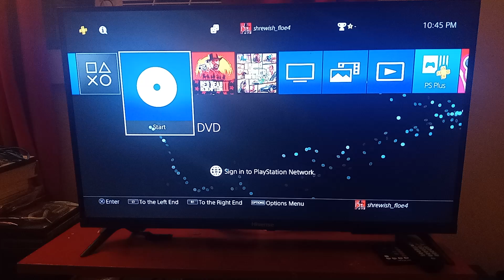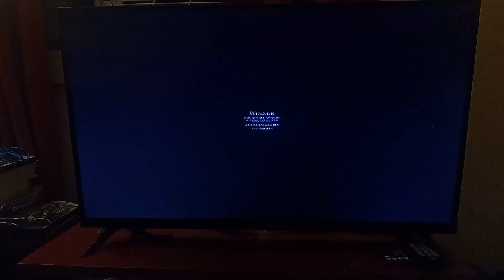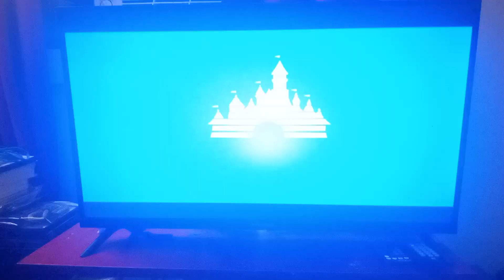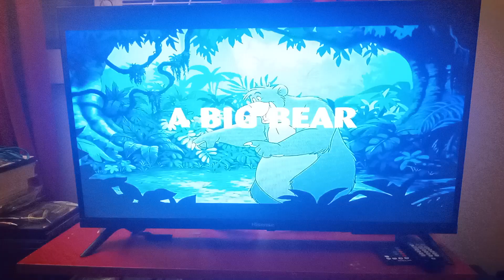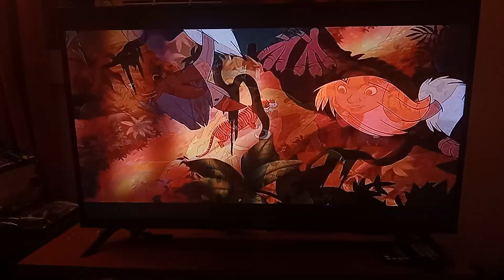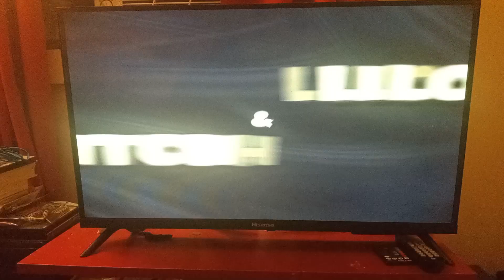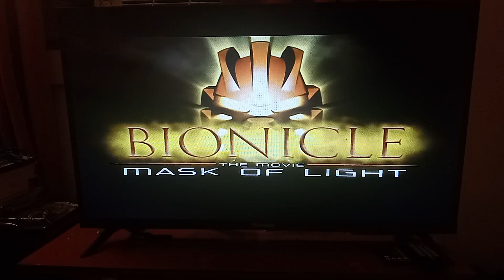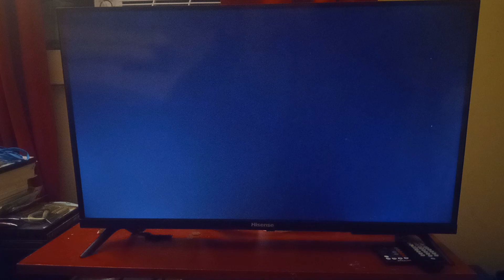opening to Atlantis The Lost empire DVD